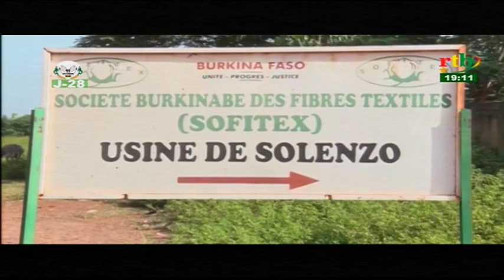RTB/ JT de 19h du 13 novembre 2017